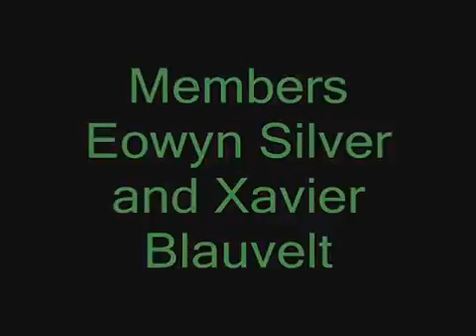Caliga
This is a video for a RPP web site that i am on